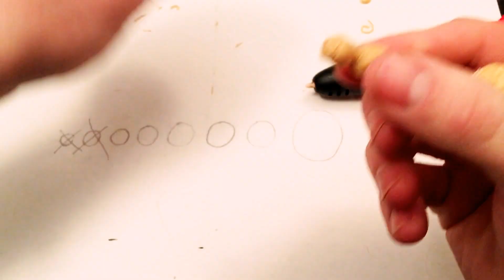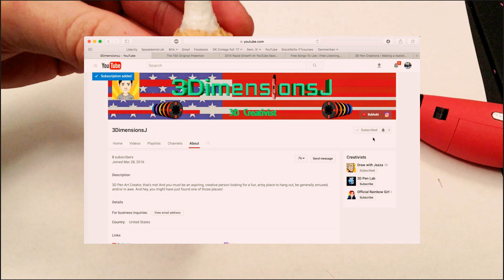Creating a Wormy Weedle | 3D Pen Art | PoKéAWeek | Pokemon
Weedle - Often found in forests, eating leaves. It has a sharp, venomous stinger on its head. | Pokemon Red/Blue Pokedex Entry

Upcoming video: PokéAweek Challenge | Each week there will be a Pokémon 3D Pen Art/Creation with the next video being Weedle’s evolution; Kakuna! I bet you can guess what the video afterwards will include!

Get your own Scribbler V3 3D Drawing Pen!

Don't forget some extra filament; you're going to need it!

20 Piece ABS Filament + 2 Free Glow in the Dark Filament Rolls